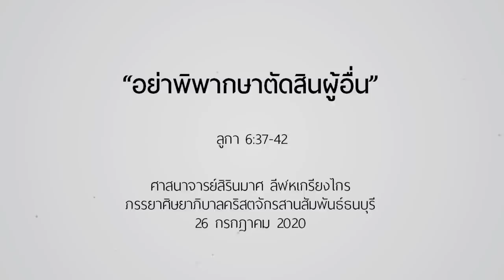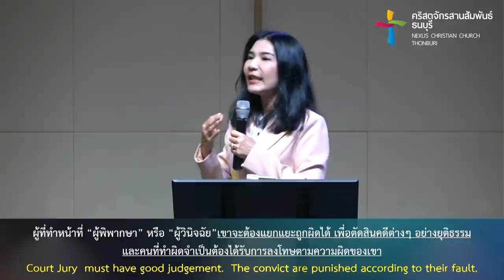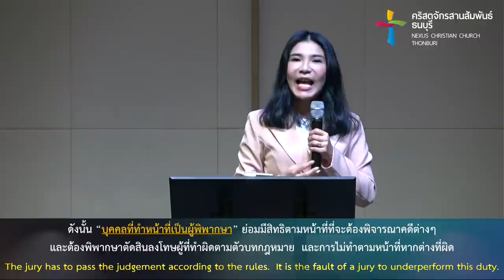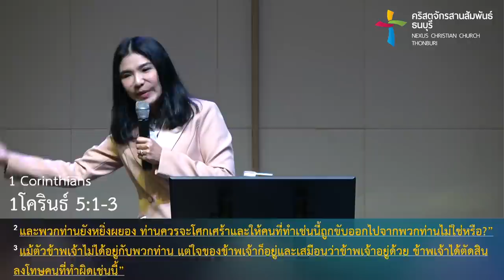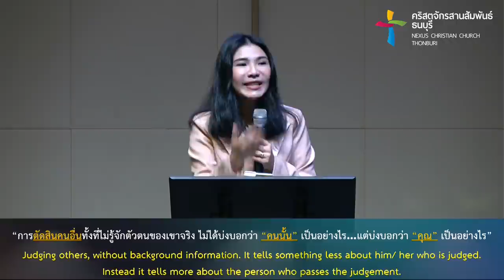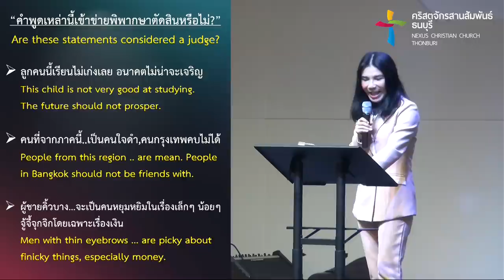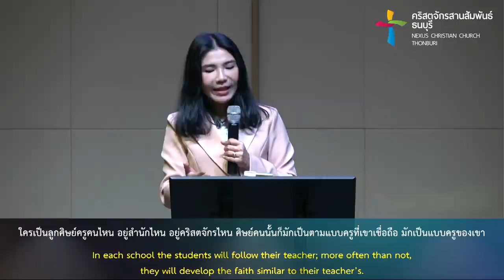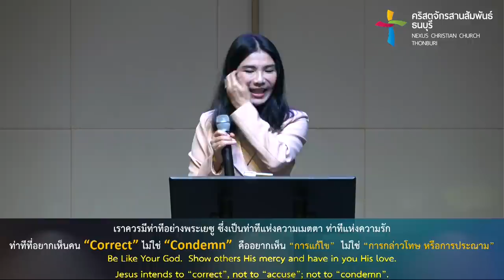คำเทศนา อย่าพิพากษาตัดสินผู้อื่น (ลูกา 6:37-42)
การพิพากษาตัดสินลงโทษคดีต่างๆ ทั้งที่บันทึกไว้ในพระคัมภีร์และการพิพากษาคดีในโลกนี้ มีความเหมือนหรือความแตกต่างกันอย่างไรกับคำสอนของพระเยซูคริสต์ที่ว่า "อย่าพิพากษา อย่าตัดสินลงโทษผู้อื่น" จากพระธรรมลูกา 6:37-42 ซึ่งเป็นเรื่องที่น่าสนใจมากและหลายคนอาจจะขาดความเข้าใจต่อเรื่องนี้จริงๆ

คำเทศนานี้จะช่วยให้ท่านเข้าใจน้ำพระทัยของพระเจ้ามากยิ่งขึ้นในเรื่องที่เกี่ยวกับการพิพากษาตัดสินผู้อื่น

คำเทศนา :  อย่าพิพากษาตัดสินผู้อื่น

1. อย่าพิพากษาตัดสินผู้อื่นเพื่อเราจะไม่ถูกพิพากษาด้วย
2. อย่าพิพากษาตัดสินผู้อื่นเพราะเราก็ยังบกพร่องเช่นกัน
3. อย่าพิพากษาตัดสินผู้อื่นเพราะเราควรมุ่งแก้ไขที่ตัวเรา ไม่ใช่ยุ่งเรื่องของคนอื่น